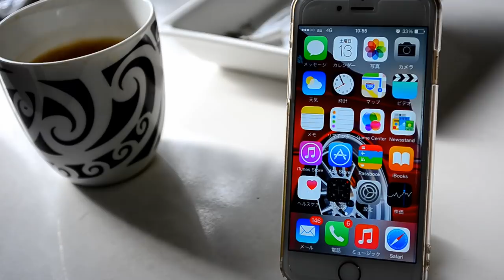f**ckin dope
body make by Runzip design

E46 BMW stance work workwheels slammed static cool crazy